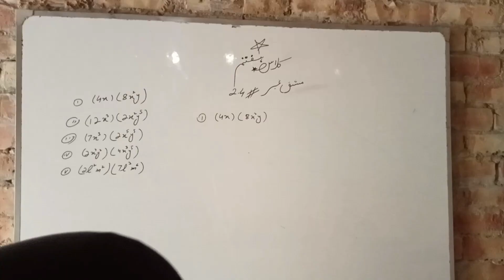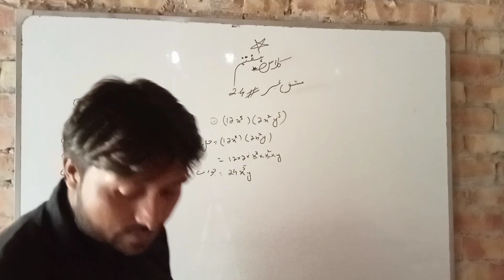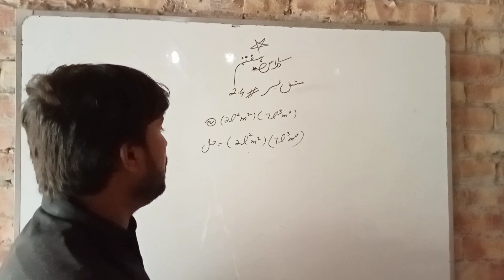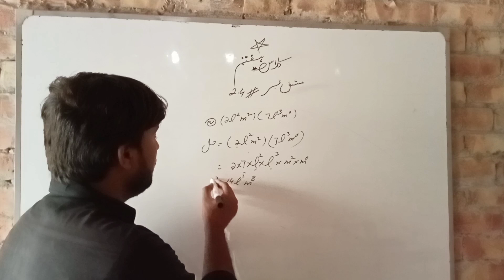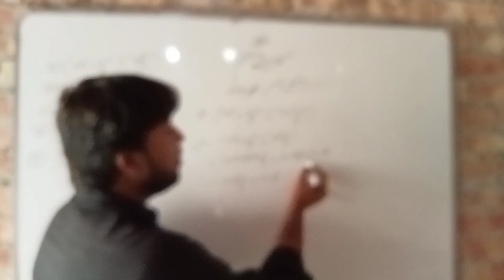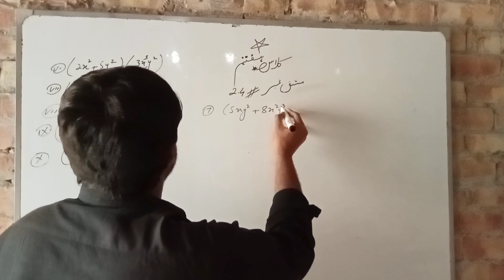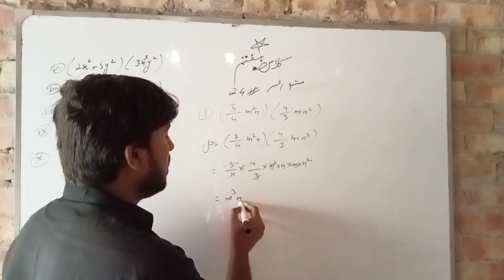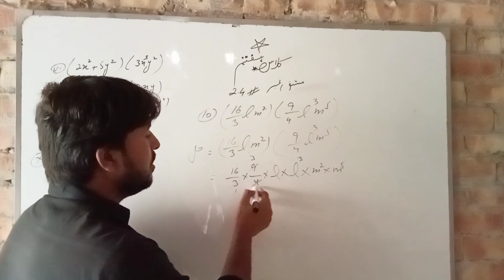Exercise 2.4 Class 7th - Part 1 - || Question No (1) By Ghulam Dastgir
You can get lecture of All Classes (1,2,3,4,5,6,7,8,9 and 10th arts)

This Question is consist part of 2.